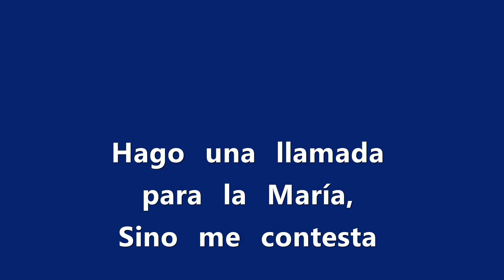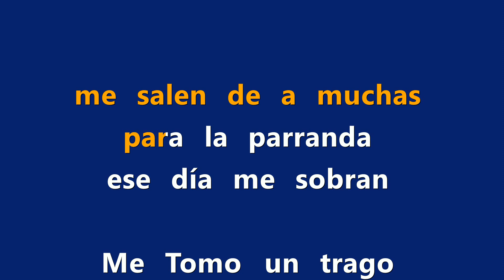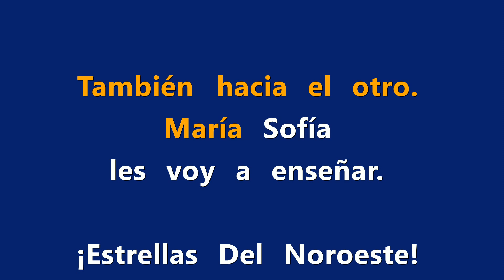Maria Sofia KARAOKE / Banda Estrellas del Noroeste